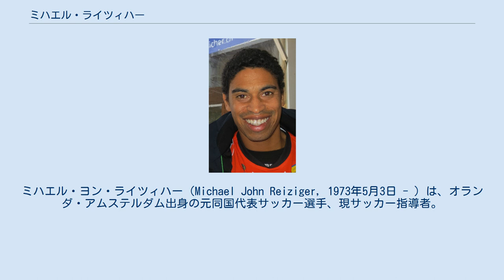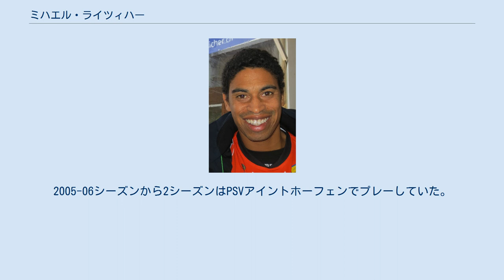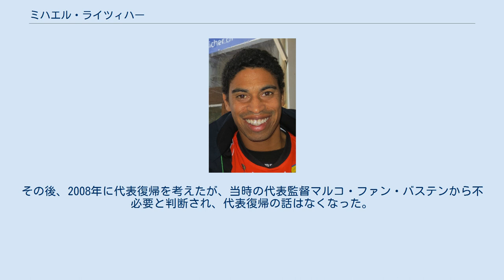ミハエル・ライツィハー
ミハエル・ヨン・ライツィハー（Michael John Reiziger, 1973年5月3日 - ）は、オランダ・アムステルダム出身の元同国代表サッカー選手、現サッカー指導者。
2019年よりアヤックス・アムステルダムのアシスタントコーチを務める。
 しばしば「レイジハー」「レイツィハー」などとも表記される。
また、名の「ミハエル」はオランダ語でも正確には「マイケル」と発音される。
 1990-91シーズン、アヤックス・アムステルダムにてトップチームデビューを果たし、プロキャリアをスタートさせた。
当時は右ウイングだった。
デビューから最初の2シーズンはほとんど出場機会を貰えず、1991-92シーズンにクラブはUEFAカップを制しているが、ライツィハー自身はまったく貢献できなかった。
そこで3年目の冬の移籍市場でFCフォレンダムにハーフシーズンのレンタルをした。
しかし、フォレンダムでもレギュラーに定着できず、翌1993-94シーズンに再びレンタルでFCフローニンゲンに移籍し、初めてフルシーズンをレギュラーとしてプレーし、34試合に出場して6得点を記録。
十分な結果を残してアヤックスに復帰すると、当時アヤックスの監督だったルイス・ファン・ハールはライツィハーを一列後ろにコンバートし、右サイドバックのポジションを与えた。
この変化が功を奏し、当時人材不足だった右サイドバック問題を解決すると同時にライツィハー自身もこれからのキャリアにおける重要なターニングポイントとなった。
 フローニンゲンからアヤックスに復帰した2シーズン後、イタリアの名門ACミランに移籍した。
ミランは前シーズンのセリエAを優勝していたため、当然今季も優勝候補とみられていたが、シーズンを11位でフィニッシュ。
ライツィハーもリーグ戦わずか10試合の出場に留まり、その様子を見かねたファン・ハールは、アヤックスでの成功を機に就任したFCバルセロナにライツィハーを呼び寄せた。
 1997年、後に7年を過ごすことになるFCバルセロナに移籍した。
加入1年目からレギュラーに定着し、バルセロナでの初年度はリーグタイトルに加えコパ・デル・レイ、UEFAスーパーカップという計3つものタイトルを獲得した。
2シーズン目には古巣アヤックスの同僚だったパトリック・クライファート、ロナルド/フランク兄弟がバルセロナにやってきた。
彼らと共にライツィハーもチームの主軸として活躍し、リーグ2連覇を達成した。
しかし、翌1999-00シーズンは無冠に終わった。
 2004年にバルセロナを退団後は、1シーズンミドルズブラFCに在籍。
2005-06シーズンから2シーズンはPSVアイントホーフェンでプレーしていた。
 現役引退後は指導者の道を歩み、2017-18シーズンよりアヤックス・アカデミーの監督に就任することが発表された。
 1994年、UEFA EURO '96予選のノルウェー戦でオランダ代表デビューを果たした。
この初招集以降ポルトガルで開催されたUEFA EURO 2004までの10年もの間、長らくオランダの右サイドバックにおけるファーストチョイスとして活躍した。
この10年間で3回のEUROと1度のワールドカップに出場した。
また、ドイツ代表との親善試合にて自身唯一の代表ゴールを挙げている。
EURO2004終了後、オランダ代表から退くことを決めた。
代表出場数は72試合だった。
その後、2008年に代表復帰を考えたが、当時の代表監督マルコ・ファン・バステンから不必要と判断され、代表復帰の話はなくなった。